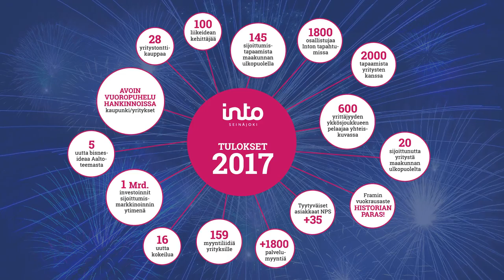Into Seinäjoki - tulokset 2017